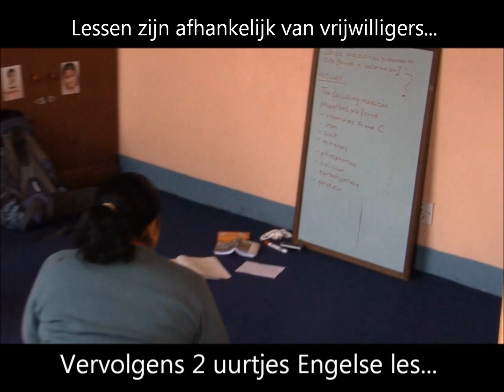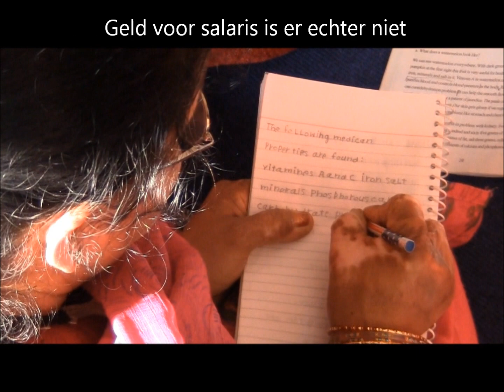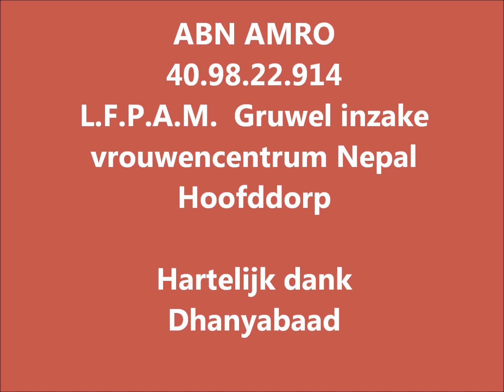Vrouwencentrum Kathmandu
Hoe makkelijk is het om iemand blij te maken en wat bij te brengen? In het Vrouwencentrum in Pepsicola (Kathmandu) is dat niet zo moeilijk. Vrouwen die het thuis erg moeilijk hebben, niet geschoold zijn en geen werk hebben. Zang, dans en Engelse les geeft hen zelfvertrou